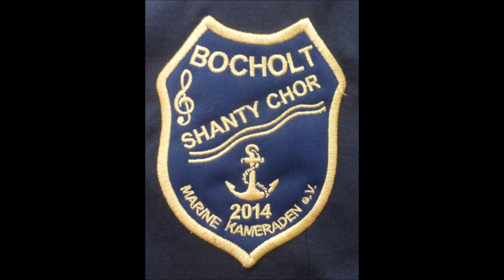1678 * Der Sportler * Musikfestival Ruhr * Marine Kameraden Bocholt * 7 * 04.09.2018